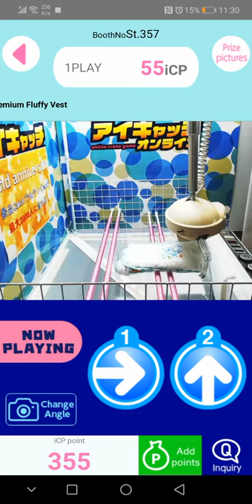How i won the prize on I-Catch Online Crane Game.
My First post after playing after 2 years. Here is the first "GET" Video. Once you get used to the app, you will know that it is extremely worth installing and purchasing point. My recommendation is to learn from the free booth about the delay of the machine and please study the previous player of the selected machine that how the claw working. Let's enjoy.